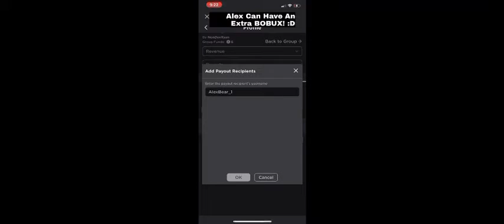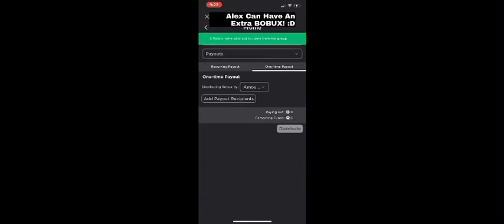1v1 For Robux Ryan Vs Alex! | Roblox Lucky Block Only Using First Weapon We Unbox!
Epic! :D